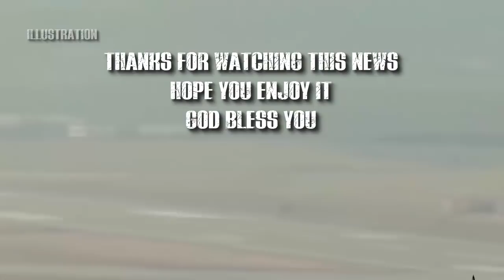President Rodrigo Duterte - New Philippine Air Force Commander To Continue Modernizing PAF!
MANILA - President Rodrigo Duterte on Friday urged the new Philippine Air Force (PAF) Commander Rozzano Briguez to continue a program of reform and modernization that would make the Air Force responsive to national security.

Duterte made this challenge when the Briguez officially took over as head of the new PAF, replacing Lt. Gen. Galileo Gerard Kintanar during the Command Change ceremony held at Villarmor Air Base in Pasay City.

"General Briguez, knows that we will continue to face threats and challenges when we realize our aspirations for real change and lasting peace. "I believe you will continue the progress of the Air Force through a program of reform and modernization that will transform organizations into organizations that are responsive to national security and development and credible external defense forces," Duterte said in his speech.

The Commander also boldly Brigadier to involve all stakeholders and the community in maintaining state security.